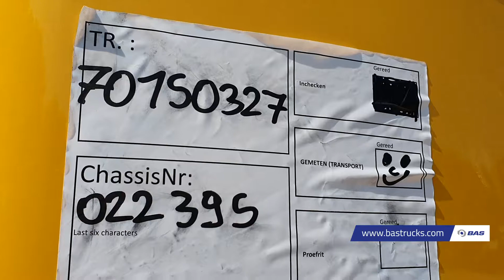70150327 Floor FLSDO1220K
Floor FLSDO1220K